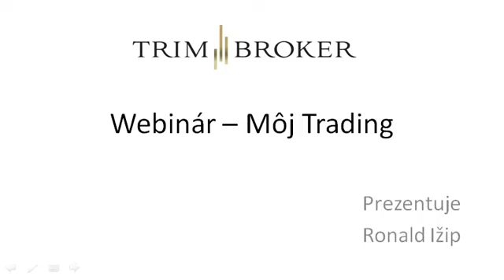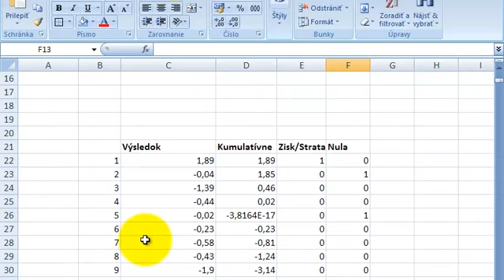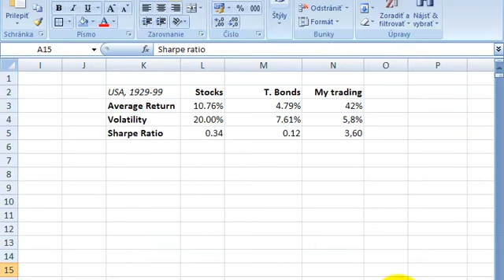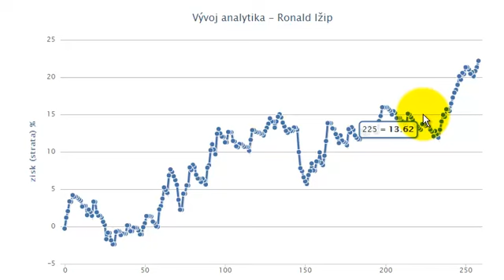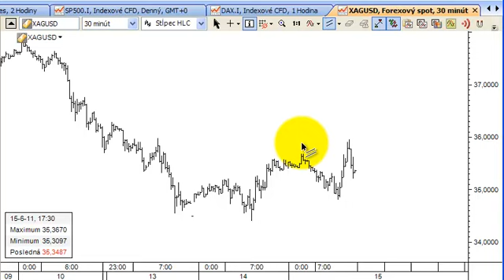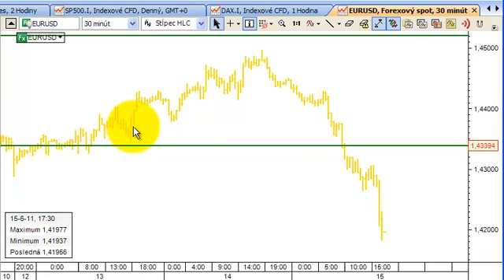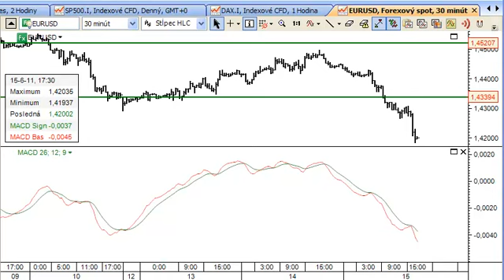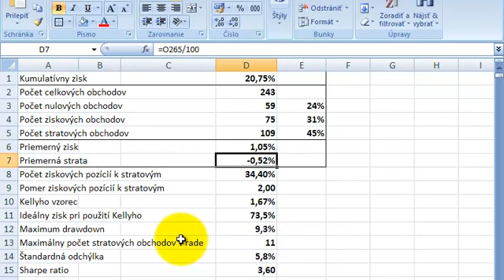Webinár - Moje obchodovania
Webinár zameraný na prvý mesiac TRIM Trades očami Ronalda Ižipa